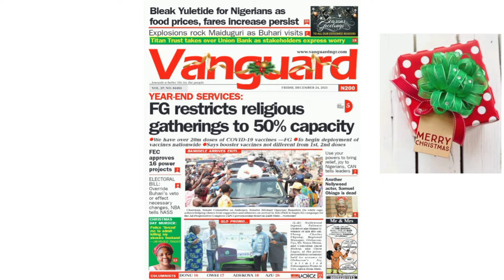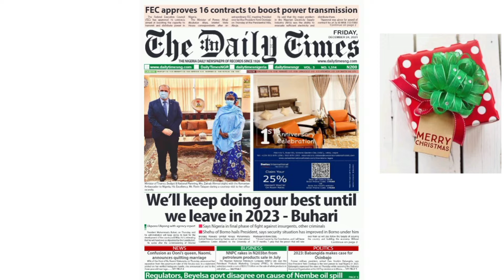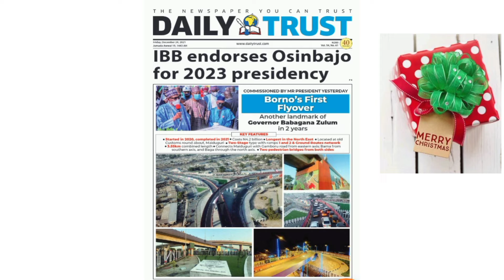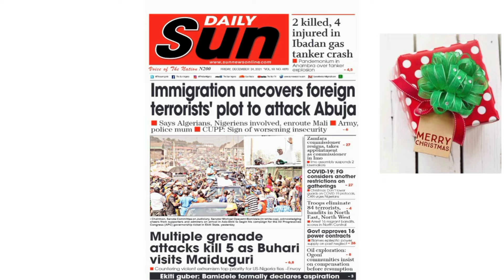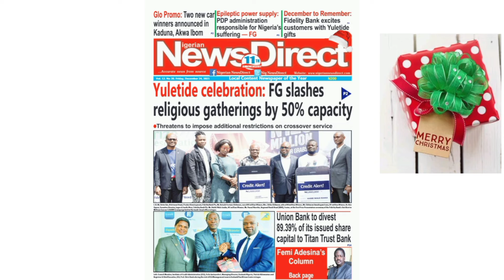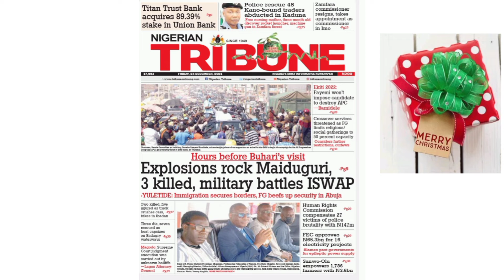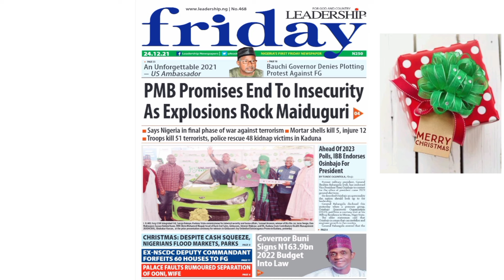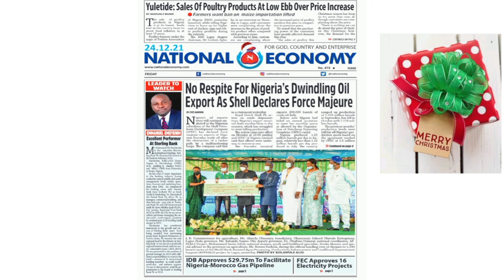IBB endorse Osinbajo for 2023 presidency.....Headline news 24th December,2021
Sources: various newspapers
# nigeria headlines